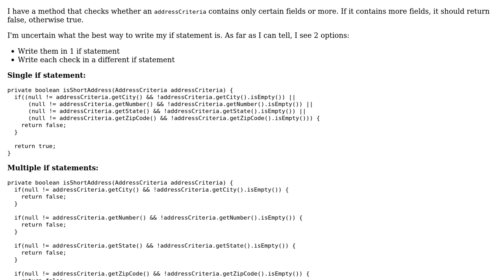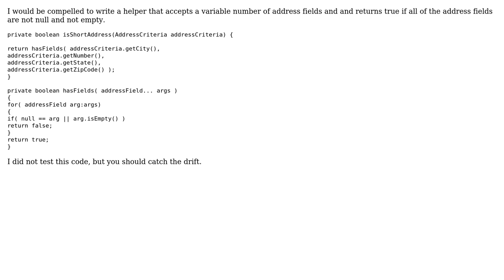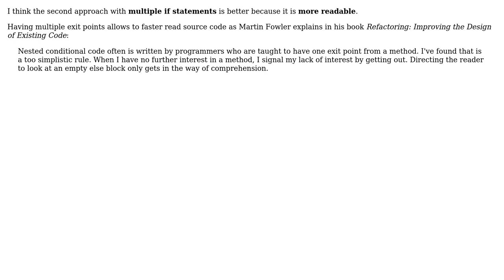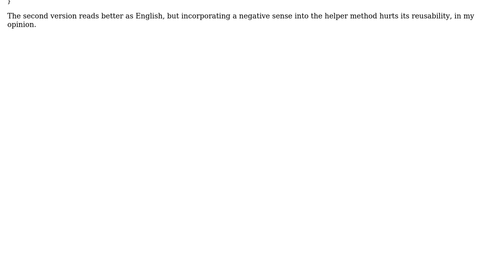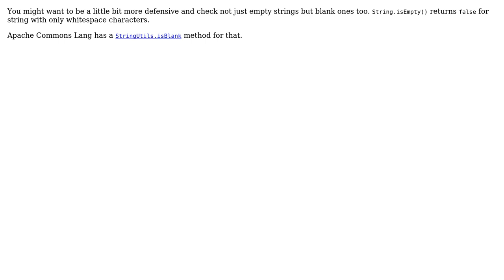Check whether address criteria contain only certain fields or more (7 Solutions!!)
Check whether address criteria contain only certain fields or more

With thanks & praise to God, and with thanks to the many people who have made this project possible! | Content (except music & images) licensed under CC BY-SA | Music | Images & others | With thanks to user tallseth user palacsint user konijn user Juliano Alves user JREN user Jamal user cl-r user Adam Siemion user 200_success and the Stack Exchange Network Trademarks are property of their respective owners. You are responsible for your own actions.